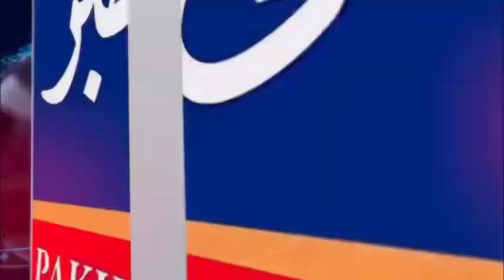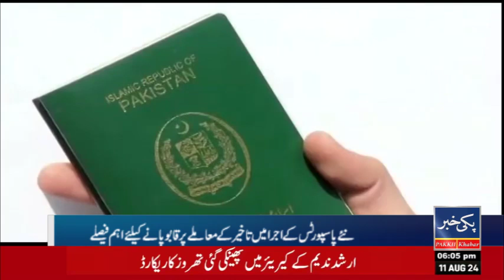Latest News updates around the world 🌍 || PAKKII Khabar ||11/08/2024